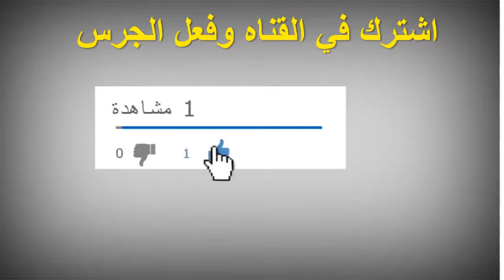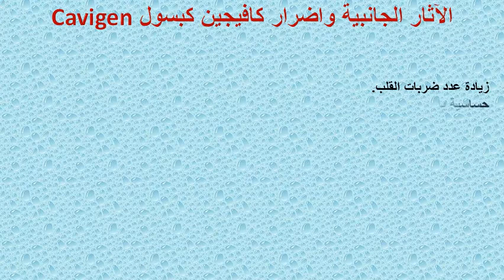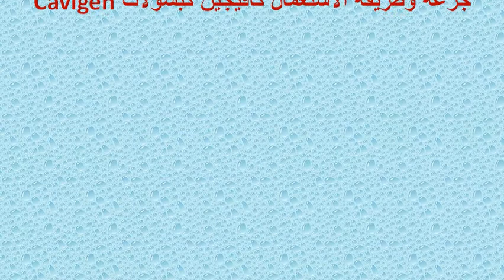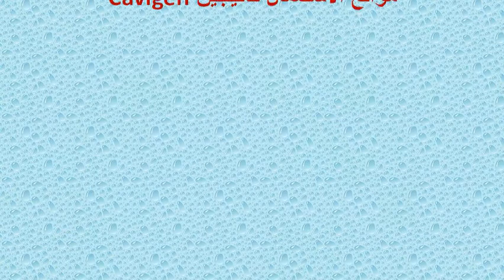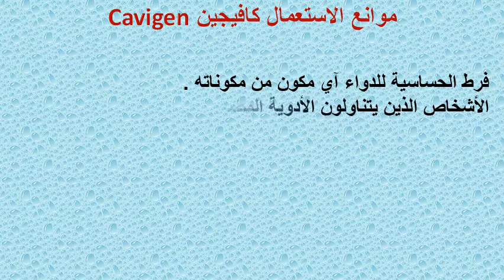ما هو كافيجين مكمل غذائي لعلاج ضعف الانتصاب وسرعة القذف ومنشط عام للجسم Cavigen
دواء كافيجين هو مكمل غذائى يحتوى على مجموعة من المكونات الطبيعية التى تساهم فى تحسين الدورة الدموية وعلاج مشاكل الانتصاب وانخفاض الرغبة الجنسية، وفيما يلى سوف نوضح ما هى مكوناته وجرعته الصحيحة وهل هو آمن لكل شخص أم لا ؟

كافيجين كبسول Cavigen مكمل غذائي لعلاج ضعف الانتصاب وسرعة القذف عند الرجال ومنشط عام للجسم
علاج ضعف الانتصاب وسرعة القذف